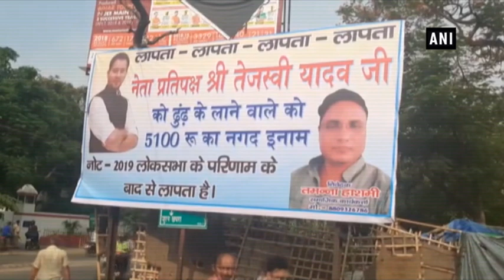Posters put up in Bihar’s Muzaffarpur with reward of Rs 5,100 for finding Tejashwi Yadav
Muzaffarpur (Bihar), Jun 21 (ANI): A poster related to Rashtriya Janata Dal (RJD) leader Tejashwi Yadav was seen in Bihar’s Muzaffarpur today. Poster announced a reward of Rs 5,100 for the person who will find Tejashwi Yadav. Poster also depicted that he is missing since long time from Muzaffarpur city.